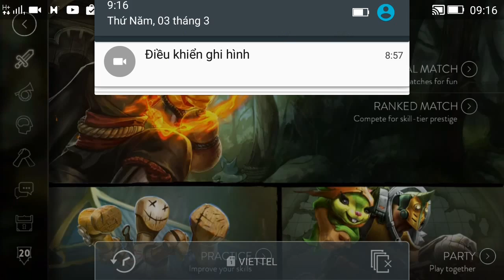Vainglory e867 Mr Bean